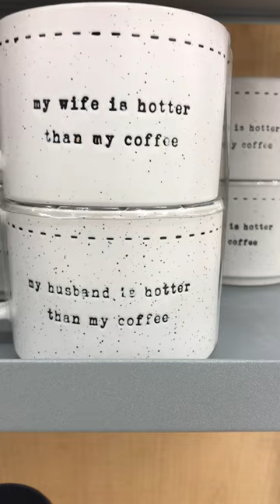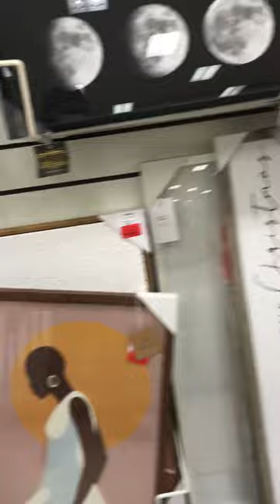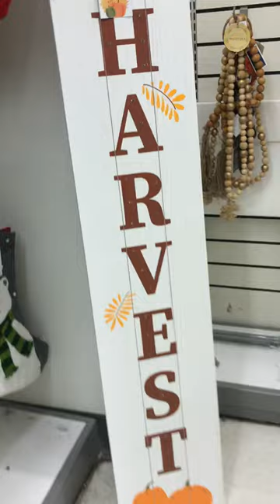MARSHALLS SHOPPING 🛍 CUPS, GLASS TEAPOT 🫖 WITH TEA, HOME DECOR